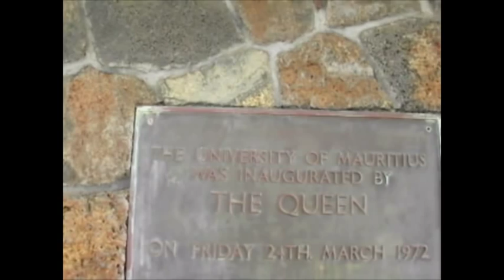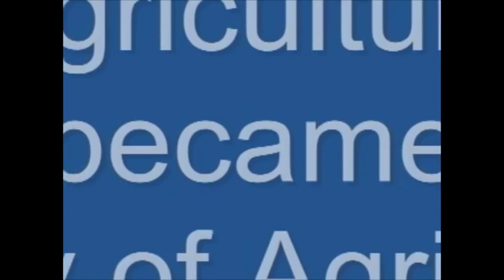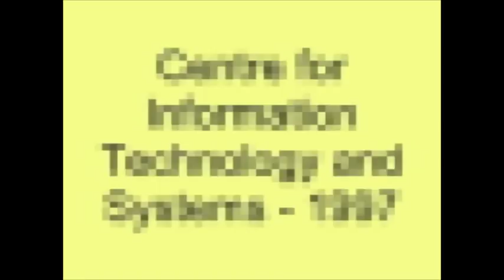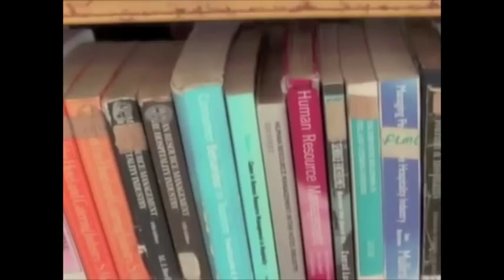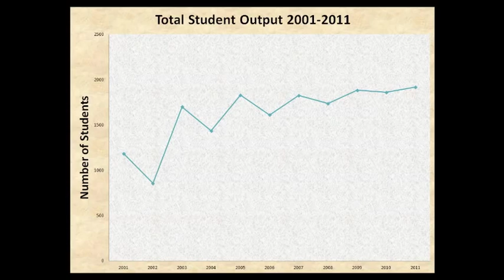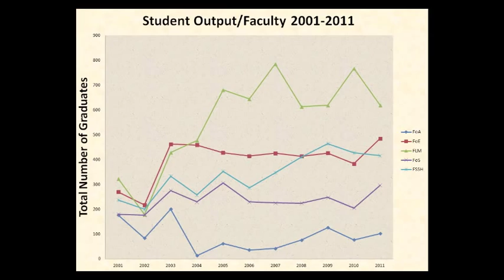UNIVERSITY OF MAURITIUS ALUMNI ASSOCIATION 2013